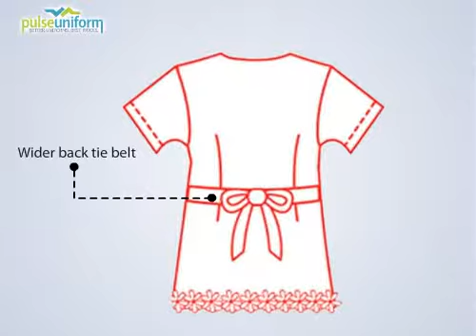Adar Uniforms - AD-622 Adar Empire Cut Tunic Scrubs for Women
Look lovely in a white scrub top from Adar Uniforms - AD-622. It is a fashion scrub top in a light, sweet wearable version of springtime that's made more adorable with an empire cut in tunic style. It's stitched crossover style and soft gathers in the bust give it a soft feminine look that women will truly love. And with an adjustable back tie belt, you can have the fitting and comfort you want.  For a more sculptured look, it also has a die cut daisy embroidery along the bottom front and back. There are two roomy novelty pockets for storage of your hand tools and other personal items. Check complete details of this poly/cotton made Adar scrub top fabric used for this scrub top